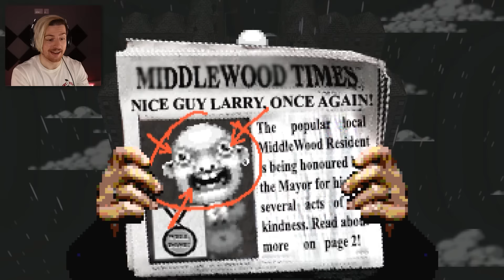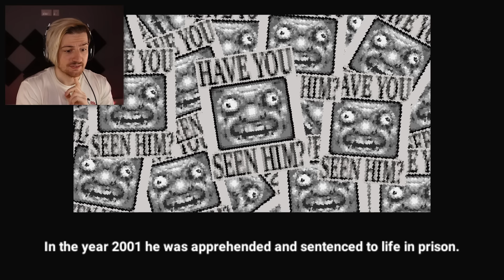"WHERE'S WALDO" BUT I HAVE A 50. CAL AND HAVE TO FIND A KILLER. | Let's Find Larry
Welcome to Let's Find Larry! A wonderful Where's Waldo type game where all we do is find people in a crowd! Nothing is wrong here, this is perfect. What do you mean there's a killer? EVERYTHING IS FINE.